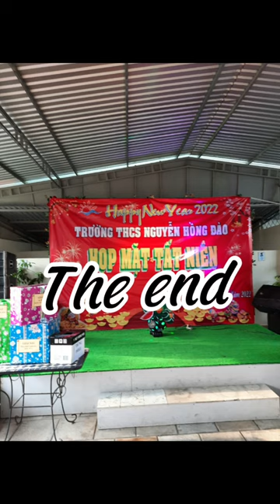Đú trend cô hai đà lạt | Vlog